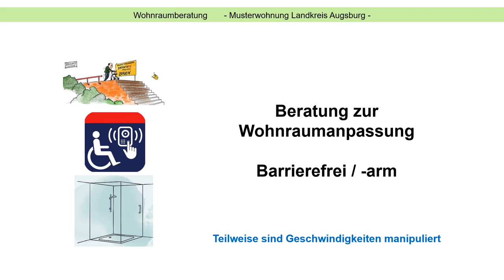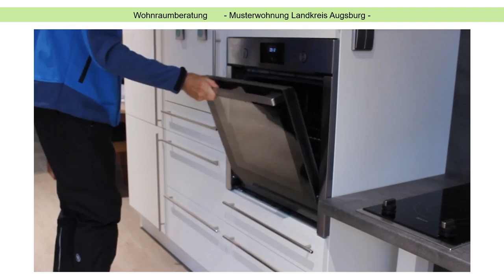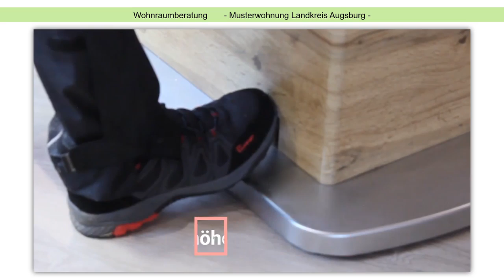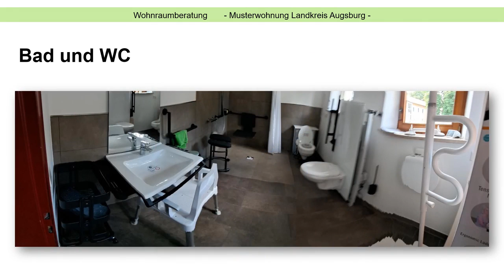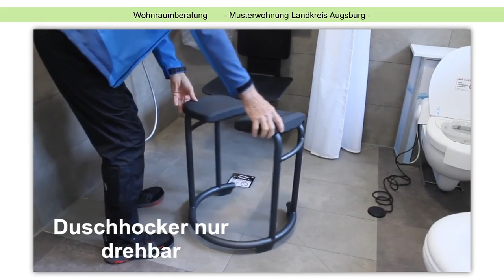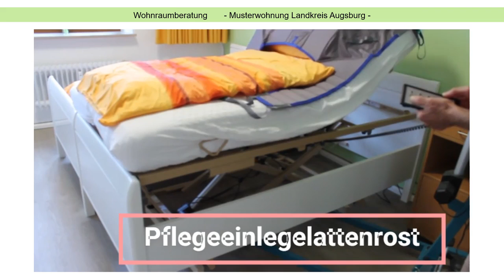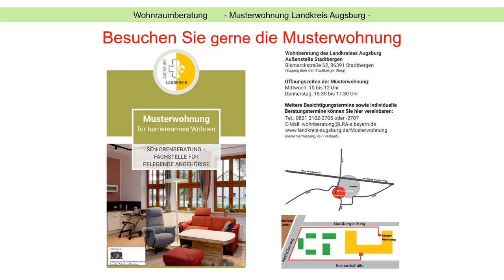Präsentation Musterwohnung - barrierearm und altersgerecht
Mit der Musterwohnung zeigen wir, wie man sein Wohnumfeld bereits mit kleinen Maßnahmen barrierearm und altersgerecht gestalten kann. Die Wohnung umfasst einen barrierefreien Eingangsbereich, ein kombiniertes Wohn-/Esszimmer mit offener Küche, ein Bad sowie ein Schlafzimmer. In der Wohnung stellen wir Ihnen verschiedene Funktionsmöbel sowie Hilfsmittel und Beispiele für technische Assistenzsysteme (AAL) vor, mit dem Ziel, den Besucherinnen und Besuchern Wege und Lösungen aufzuzeigen, mit denen ein Wohnen in den eigenen vier Wänden auch im Alter oder mit zunehmender Pflegebedürftigkeit weiterhin gut möglich sein kann.

Die Musterwohnung wurde vom Bayerischen Staatsministerium für Familie, Arbeit und Soziales gefördert und steht nach der Eröffnung am 15. April 2024 für Besucherinnen und Besuchern aus ganz Schwaben offen.